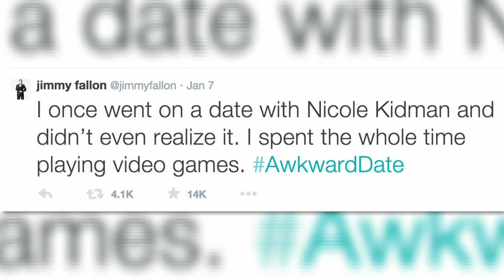Sonam Kapoor's DUMBEST Moment, Sonu Sood: The BEST ACTOR? | FACEPALM Episode 13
Do you know what Facepalm is??? It's that moment of frustration when you see something your favorite celeb has done, and you go, "Bloody Hell!!! WTF!!! Can i "un-watch" this???" From verbal diarhheas, to bad moves, to horrible public appearances... Trust us, the minute these celebs so much as blink their eyes the wrong way, we are there to catch it and report it to you... in our very cool "Face Palm of The Week'.